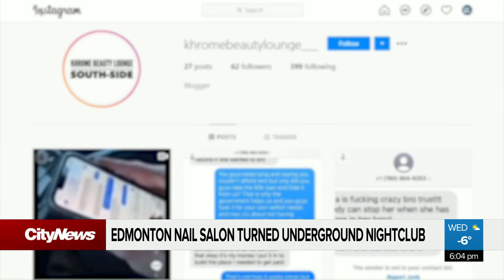‘This is extremely upsetting’: Edmonton nail salon turned into after-hours nightclub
Video sent to Citynews shows a large social gathering allegedly breaking public health rules inside an Edmonton nail salon turned after-hours nightclub. Police say last weekend up to 125 people were inside.